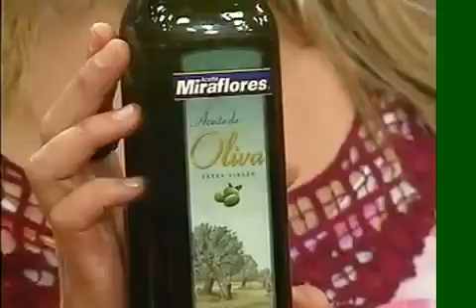Cocina en Pollo en Conserva, 5 de octubre